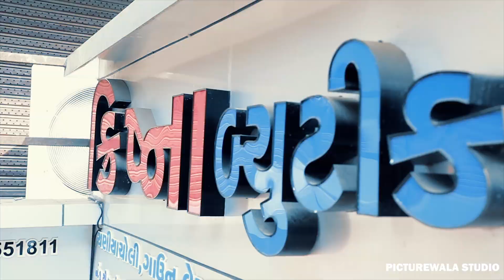|| PICTUREWALA STUDIO SURAT || Kinna Sona | Best Bridal Mackup Shoot 2020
picturewalastudio anilnandwana Hello Everyone, This is Anil Nandwana from PICTUREWALA STUDIO. We Shoot Wedding, Prewedding , Maternity, New born baby , Engagement & any Kind of shoot. We Not only Shoot, also we edit the videos and make a Beautiful Craft video of your function. Here i mention my work Below.

FOR MAKEUP :-

SAHIYAR BEAUTY STUDIO
FOR DESIGNING WEAR :-

BRUTI BEAUTIQUE
FOR MODEL :-

HEENA PATEL
FOR JEWELLERS :~

FOR STDUIO  :-

Mail:-

Address:-

Office 🕹 :- 121,Silver Business Hub ,Bapa Sitaram Chowk,
Yogichowk To Simada B.R.T.S Rode, Yogichowk, Surat.